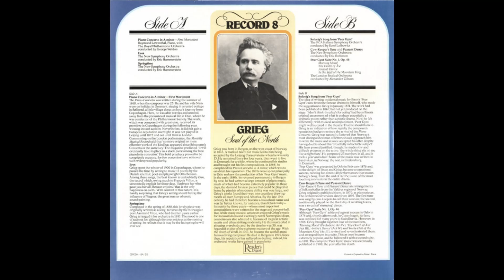Grieg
Record 8: Side A
O1 Raymond Lewenthal With The Royal Philharmonic Orchestra - Piano Concerto In A Minor - First Movement
         conducted by George Weldon
O2 The New Symphony Orchestra - Eros
         conducted by Eric Hammerstein
O3 The New Symphony Orchestra - Springtime

8 Grieg B.